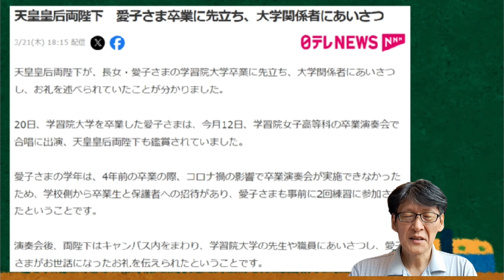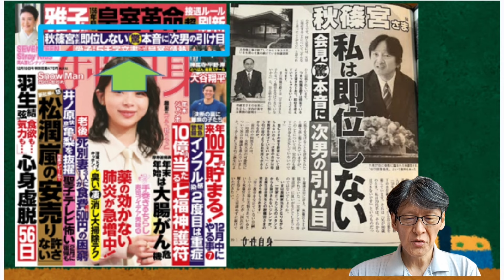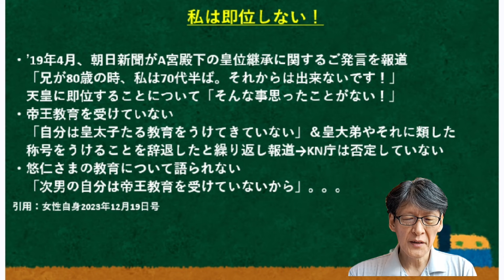「私は即位しない！」「帝王教育受けてない！」では、ご辞退ください。。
私は即位しない！それでも「立皇嗣の礼」をなぜ行われたのですか？是非、ご辞退ください。